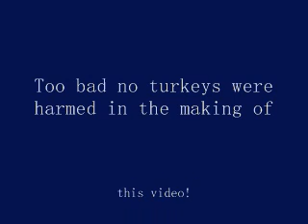Almost trouble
You had to of been there